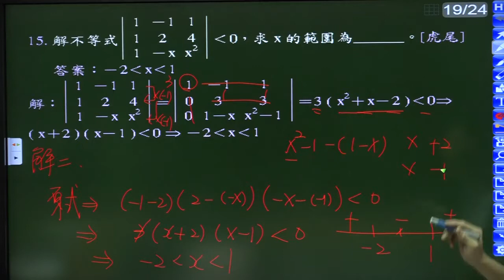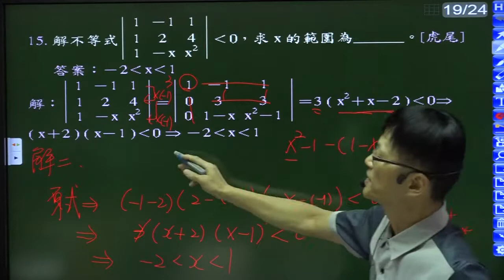B4--1-4--練習卷---填充15---已知有未知數x的某三階行列式小於0，求x的解--凡得夢行列式型